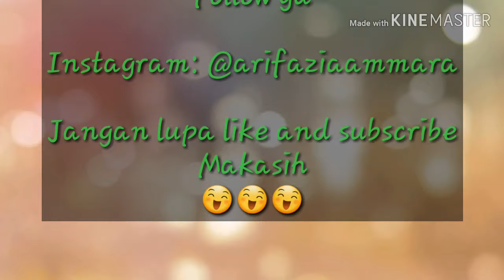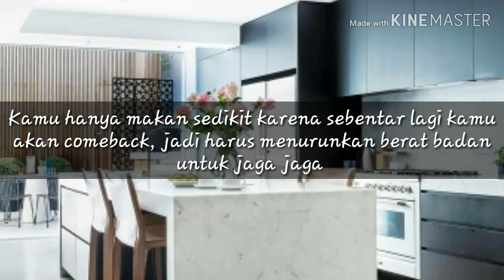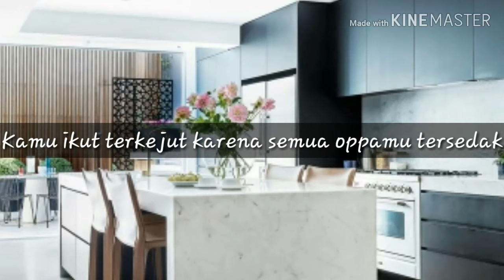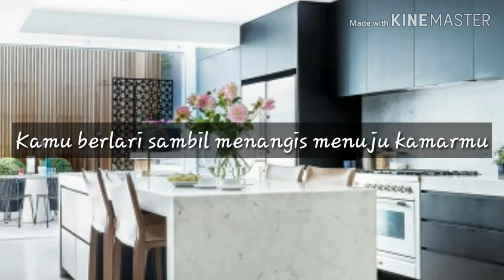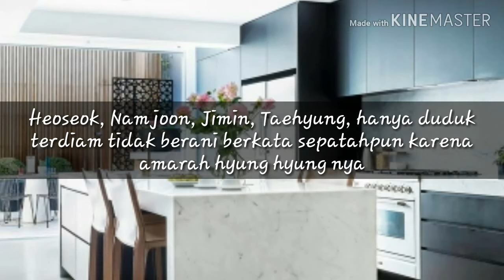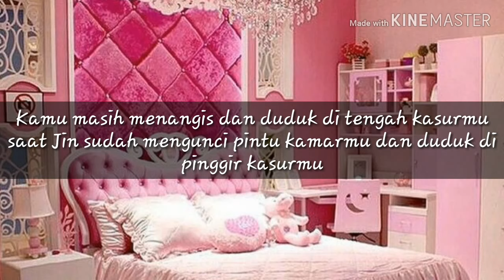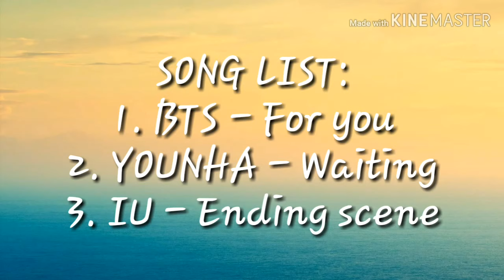BTS FF INDONESIA |IMAGINE| 'Overprotective brothers' eps. 13